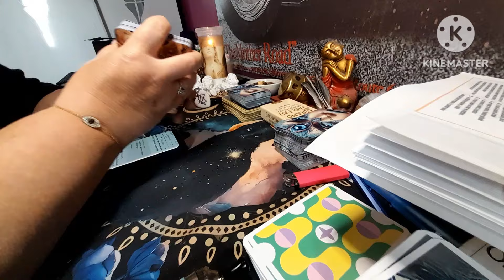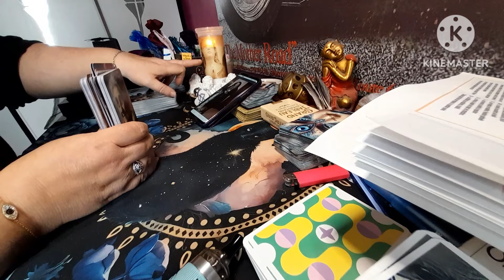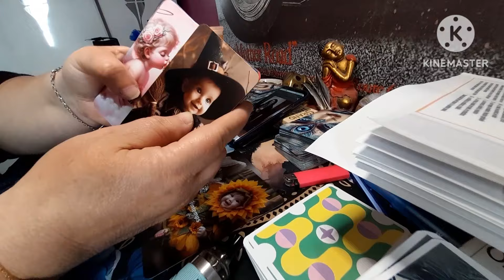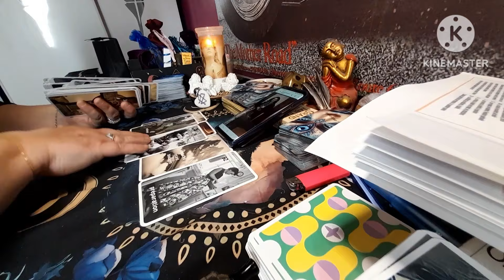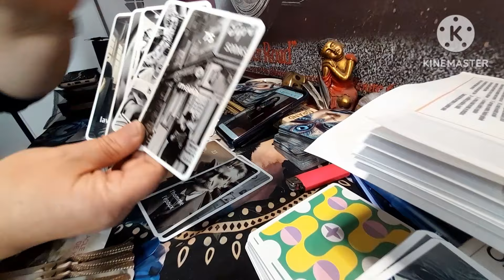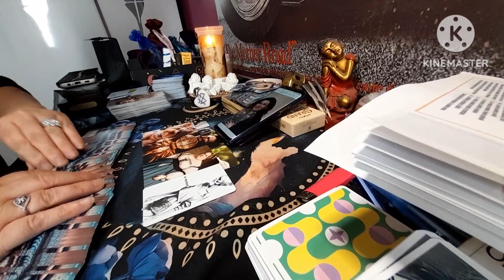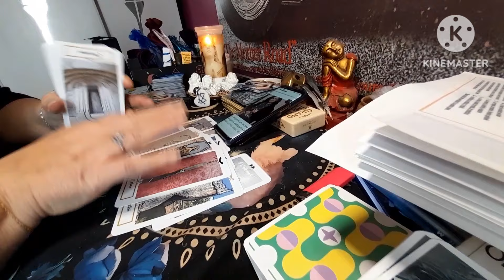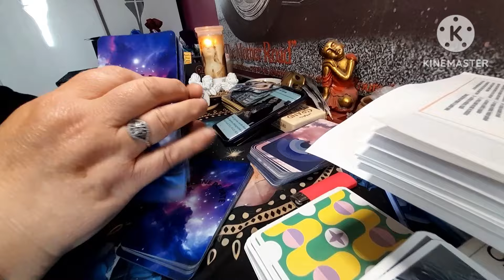Christine la sœur de xavier dupont de ligonnés serait elle menteuse ?